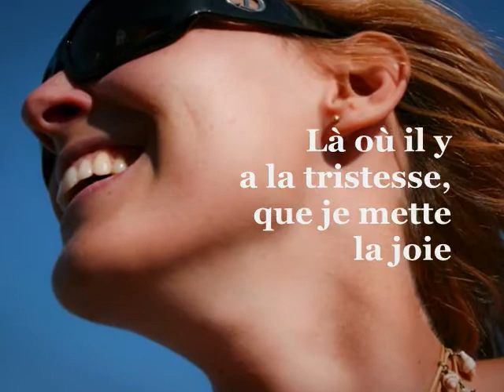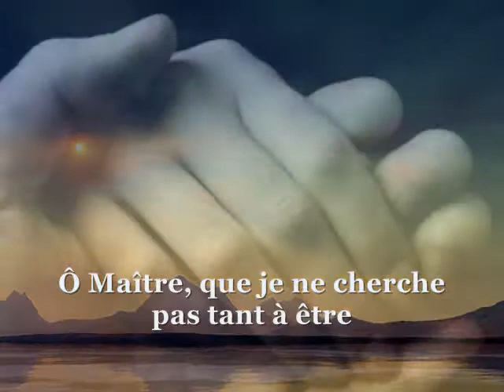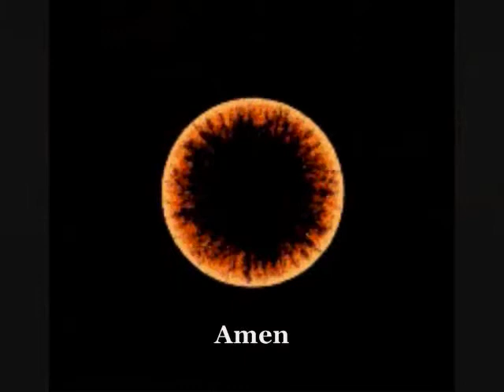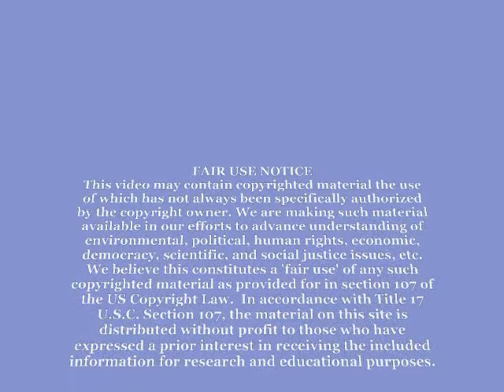Le Saint-François de prière pour la compassion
For more information about Saint Francis and the Prayer for Compassion,

Versions are available in Italian, French, Spanish, Portuguese and English.